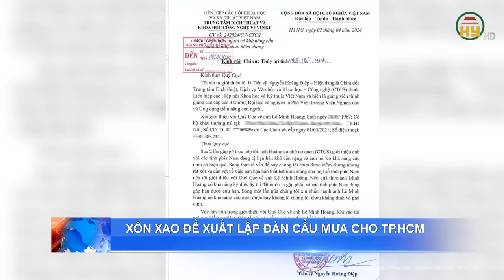Hầm Bãi Gió đèo Cả tiếp tục sạt lở kinh hoàng, đã xác định được nguyên nhân ban đầu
Tin tức 24h mới nhất | Hầm Bãi Gió đèo Cả tiếp tục sạt lở kinh hoàng, đã xác định được nguyên nhân ban đầu
Mới đây, Ông Lê Quang Vinh, Giám đốc Chi nhánh Khai thác đường sắt Phú Khánh thông tin thêm, cơ quan chức năng cũng đã xác định được nguyên nhân ban đầu khiến hầm Bãi Gió  sạt lở.
Địa chỉ: 164 Nguyễn Văn Linh, thành phố Hưng Yên, tỉnh Hưng Yên
Tiktok: Truyền hình Hưng Yên
Facebook: Đài Phát thanh và Truyền hình Hưng Yên
Zalo: Đài PTTH Hưng Yên